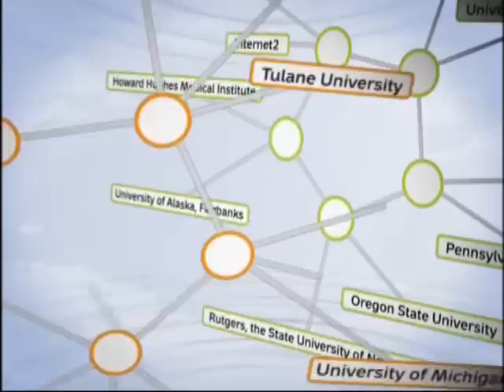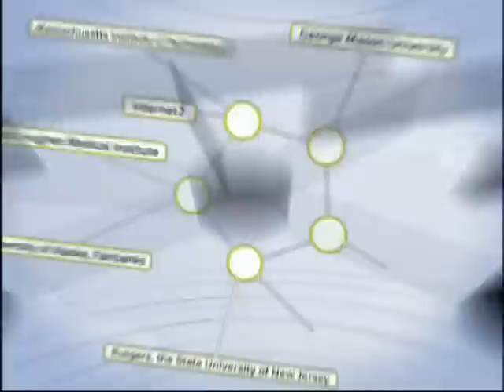Stem Cells and Cloning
In this George Mason University video, Karol Boudreaux of the Mercatus Center hosts a group of panelists in a discussion about the ethical debates that engulf cloning and stem cell research. When President Bush announced in 2001 his decision to allow federal funds to be used for research on stem cells, he made two other striking comments. Stating his decision was based partly on the fact that 'stem cells have the ability to regenerate themselves indefinitely' he said he's 'strongly opposed to human cloning.' How do we separate the stem cell research debate from debate over human cloning and genetic screening? What ethical questions surround them? What are the pros and cons of cloning and stem cell research? Is there a viable compromise that both pro-lifers and pro-biotech researchers can accept? Panelists include: Richard Doerflinger, deputy director for the Secretariat for Pro-Life Activities at the United States Conference of Catholic Bishops, Kathi E. Hanna, consultant at Science & Health Policy, and Jim Olds, director of the Krasnow Institute for Advanced Study.